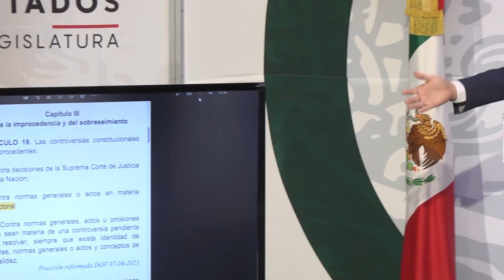Conferencia de prensa | Dip. Hamlet García Almaguer | Morena | 01/02/2023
Asegura Hamlet García que son improcedentes las controversias contra el “Plan B” por parte del INE

⚫El diputado de Morena acusa a consejeros electorales de desinformar a la ciudadanía al incitarla a interponer amparos contra esta medida

Nota No. 5344

Palacio Legislativo, 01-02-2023 (Notilegis).- El diputado Hamlet García Almaguer (Morena), secretario de la Comisión de Reforma Política-Electoral, aseguró que los llamados de parte de los consejeros del Instituto Nacional Electoral (INE) a la ciudadanía para interponer amparos en contra del “Plan B” de la reforma electoral y la presentación de controversias constitucionales, son improcedentes y desinforman a la población.

De igual manera, señaló que el Senado de la República sólo puede discutir la porción normativa del “Plan B” que no fue aprobada por la Cámara de Diputados.

En rueda de prensa, aseguró que analizar planteamientos adicionales que ya fueron aprobados por ambas Cámaras son contrarios a la Constitución.

García Almaguer acusó al empresario Claudio X. González y a los consejeros electorales Lorenzo Córdova y Ciro Murayama de desinformar a la población al invitarla a presentar amparos en contra de la reforma electoral, ya que la Suprema Corte de Justicia de la Nación (SCJN) anunció “que el amparo es improcedente en contra de normas, actos o resoluciones en materia electoral”.

“O sea, los consejeros del INE y Claudio X González están motivando a la ciudadanía para que se ampare, pero la Suprema Corte ya resolvió que no hay amparo en materia electoral. Entonces, todo este movimiento que están generando para que la ciudadanía acuda a los tribunales federales, pues simplemente es un engaño o un desconocimiento de las normas en la materia”, precisó.

Posteriormente, señaló, el INE anuncia que va a presentar una controversia constitucional en contra de las reformas del “Plan B”; sin embargo, el artículo 19 de la Ley Reglamentaria del Artículo 105 de la Constitución dice que las controversias constitucionales son improcedentes contra normas generales o actos en materia electoral.

Por tal motivo, “ni proceden los amparos, ni proceden las controversias en materia electoral y ellos están anunciando que van a presentar una controversia”.

Precisó que el INE no está legitimado para presentar acciones de inconstitucionalidad; lo que podrían hacer los consejeros, consideró, es asesorar y cooperar con los partidos de oposición que están facultados para presentarlas.

RZJ